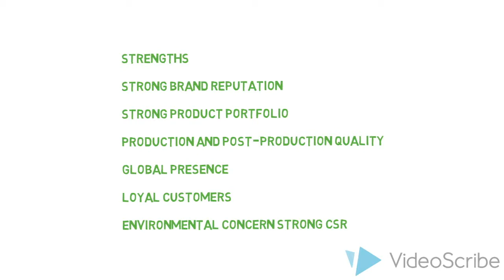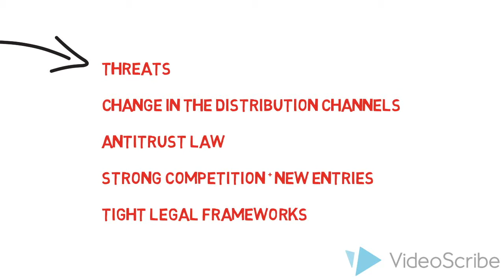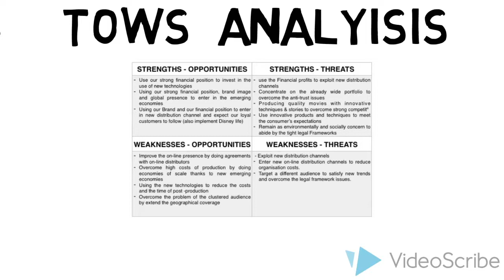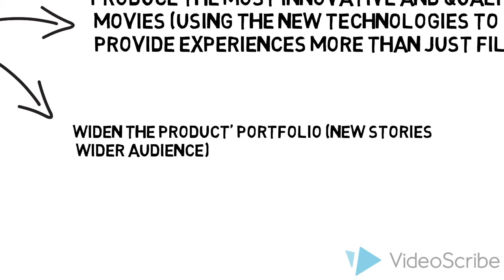Strategic Analysis Walt Disney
Hello! Me and my colleague Inès created this video as final project for our business strategy class. Hope you like it and that it will be useful!
Subjects covered: SWOT, TOWS, 5 Forces, PESTEL Three Horizons.